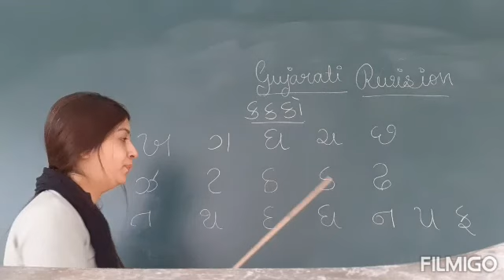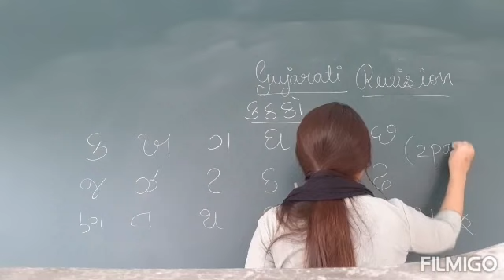Std 1 vidhi tr gujarati